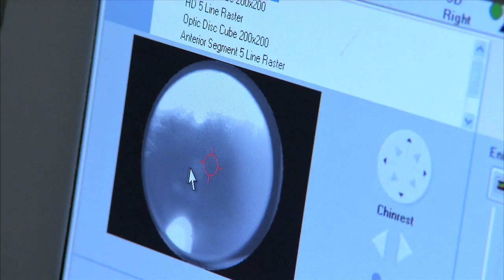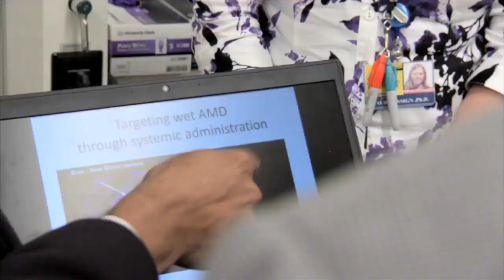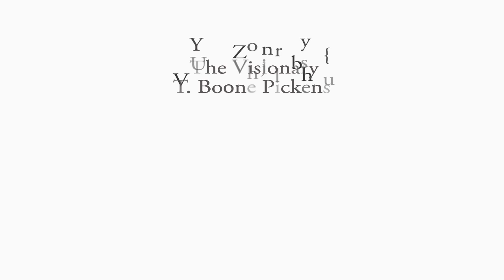The Visionary Boone Pickens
Texas energy entrepreneur and financier T. Boone Pickens bequeaths $20 million to The Johns Hopkins University to support daring, but potentially vision-saving research at the university's Wilmer Eye Institute.